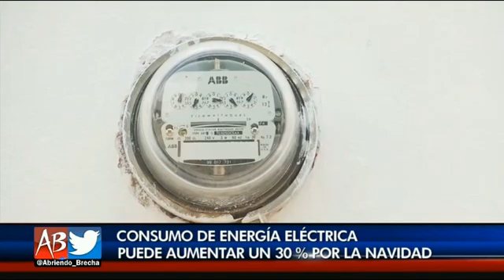Consumo de energía eléctrica puede aumentar un 30% por la Navidad